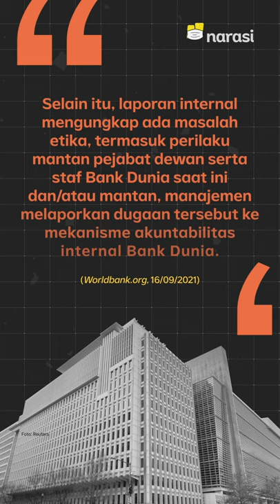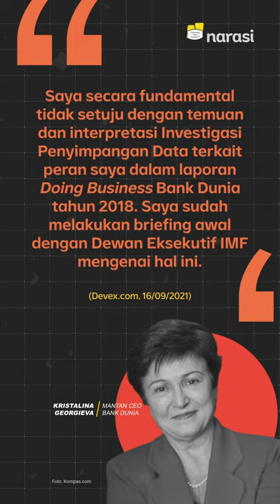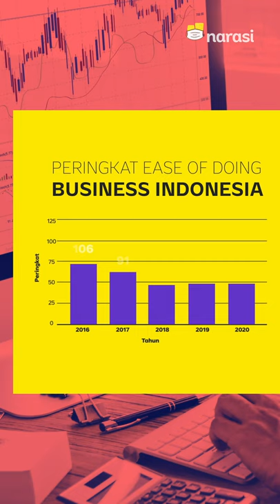Disebut Menguntungkan China, Bank Dunia Dirundung Skandal Penyimpangan Data EoDB | Narasi Newsroom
SKANDAL EoDB BANK DUNIA YANG UNTUNGKAN CHINA

Bank Dunia menghentikan laporan Ease of Doing Business (EoDB) atau laporan kemudahan berusaha karena ditemukan penyimpangan pada laporan tahun 2018 dan 2020.⁣

Laporan ini sebenarnya adalah parameter dan peringkat yang dibuat Bank Dunia sejak 2002, berupa indeks kemudahan bisnis di sebuah negara.⁣

Nah, dari hasil investigasi terkait skandal ini, ditemukan perubahan data tak wajar yang diduga melibatkan Presiden Bank Dunia, Jim Kim dan Eks CEO Bank Dunia, Kristalina Georgieva, yang sekarang jadi Direktur Pelaksana IMF, untuk menguntungkan China.⁣

Lalu gimana kelanjutan kasusnya? Simak selengkapnya, ya~⁣

(Narasi)